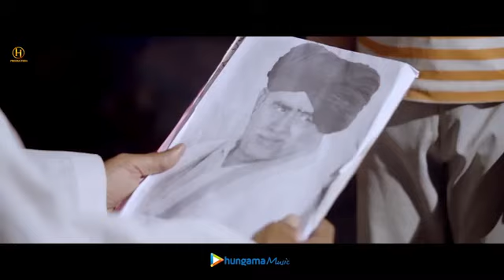New Haryanvi Song Haryanvi 2022 | Surendar Gurjar | Latest Song Gujjar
@Surendra Gurjar